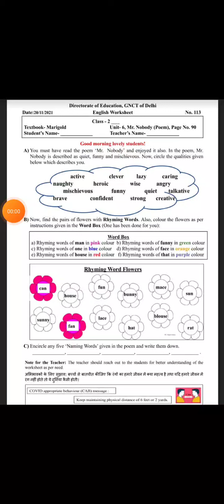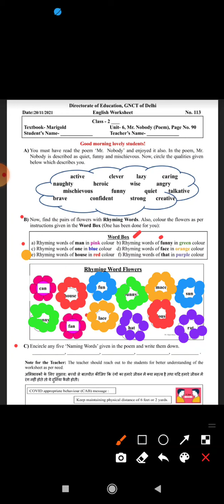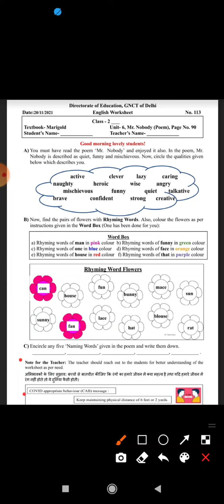Class 2 Worksheet 113 | DOE Worksheet | English Worksheet | Date 20/11/21